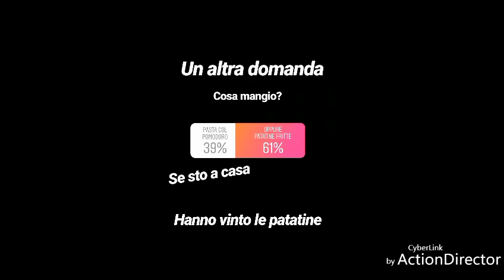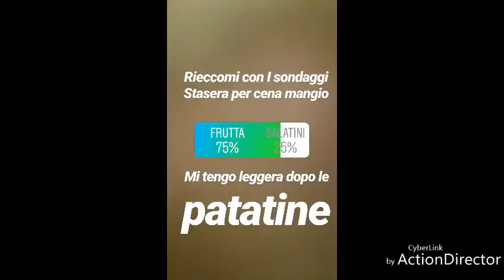❤🎥 I MIEI FOLLOWER COMANDANO LA MIA VITA🎥😘